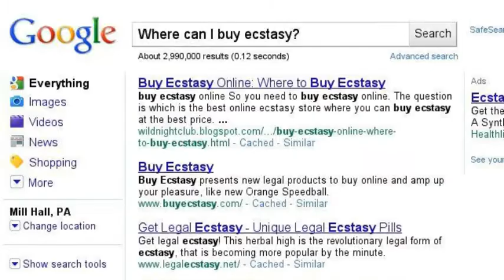Why?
Why not?